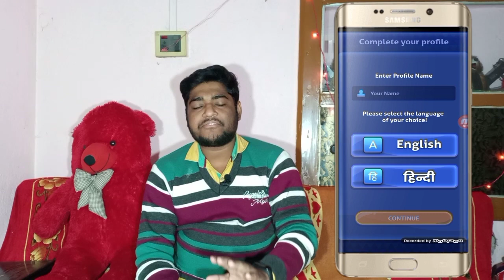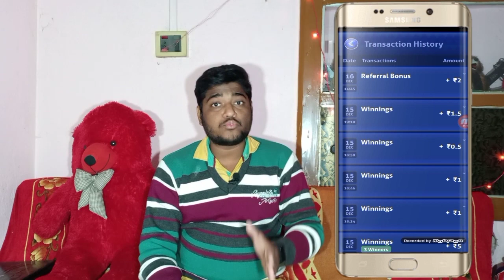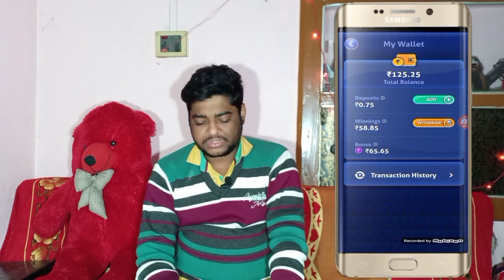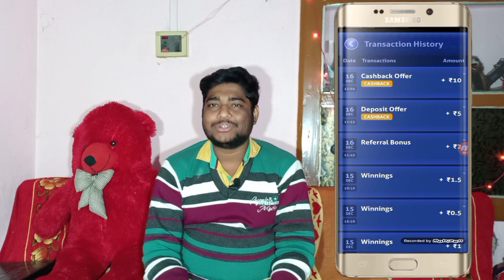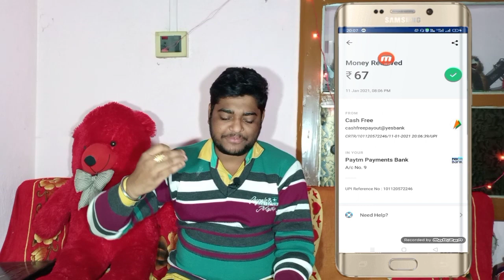2021 Best Earning App || Earn Paytm Money Without Any Investment, Earn Daily ₹300, Ludo Supreme Gold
2021 Best Earning App || Earn paytm Money  Without Any Investment, Earn Daily ₹300, Ludo Supreme Gold

Our Queries :-
Top & Best app
Virtual tek
Ludo
Earn paytm money without any investment